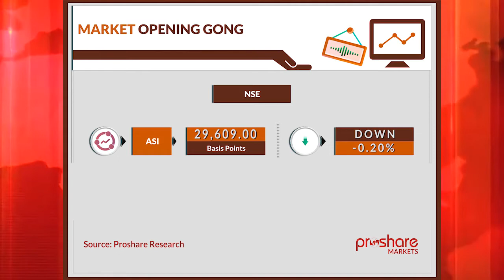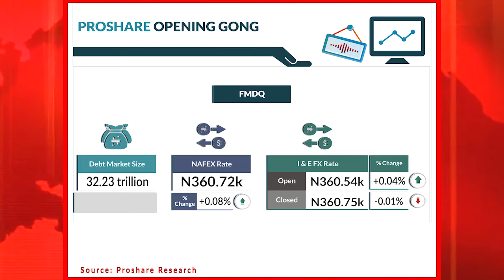Market Opening Gong June 27th, 2019